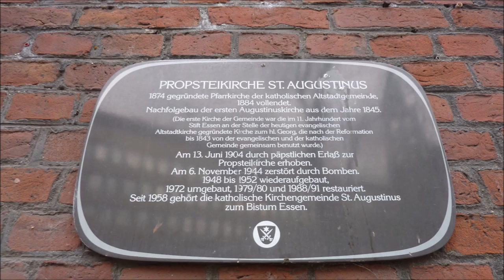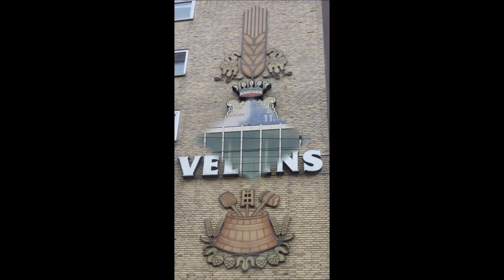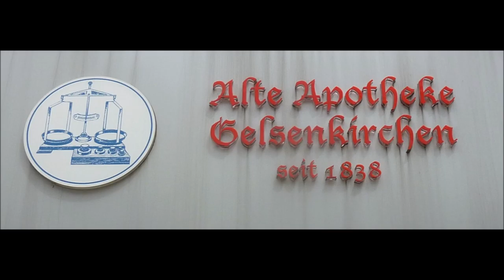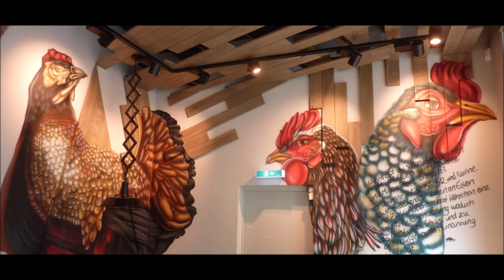Gelsenkirchen * Bummel durch die Stadt * 10.07.2019